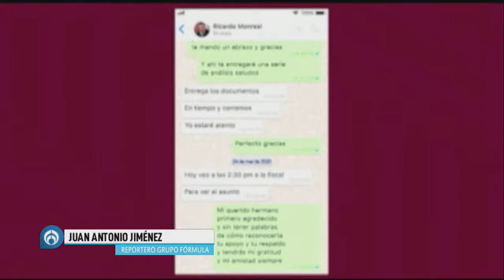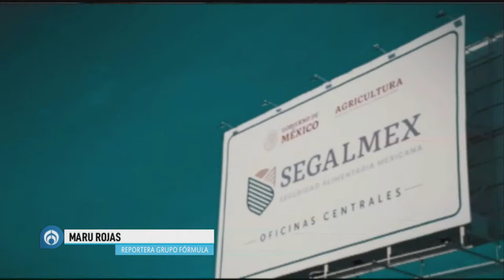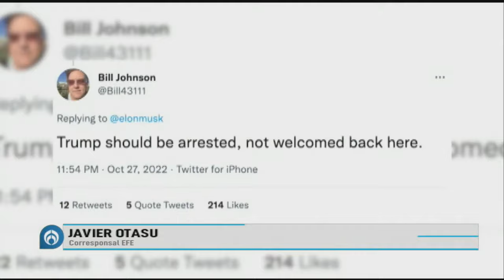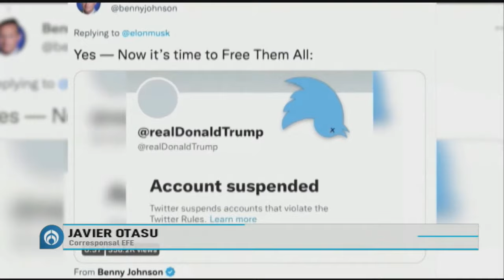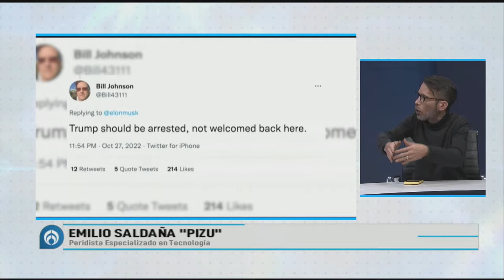Fórmula Noticias con Juan Becerra Acosta | En Vivo | 28/10/22